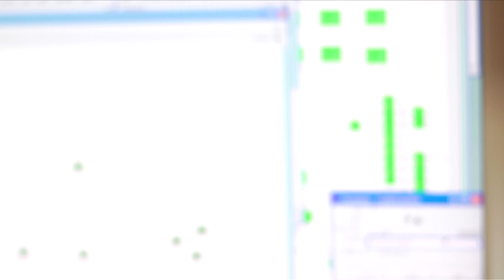Ausbildung zum IT-Systemelektroniker bei R-KOM GmbH & Co. KG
Sie können sich für Technik begeistern?
Komplexe Zusammenhänge sind für Sie ein Kinderspiel?
Strukturiert und lösungsorientiert zu denken fällt Ihnen leicht?

Dann macht Ihnen die Ausbildung zum IT-Systemelektroniker (m/w/d) sicher Spaß.
Sie installieren zum Beispiel kundenspezifische Lösungen wie Festverbindungen zwischen zwei Standorten, warten diese im Betrieb, analysieren Fehler und beseitigen sie.
Die Arbeitsplatzrechner werden von Ihnen zusammen mit den EDV-Kollegen installiert und betreut.

Sie brennen für eine Aufgabe?
Dann sind Sie bei uns genau richtig. Wir suchen junge Menschen, die sich gerne selbständig mit Dingen auseinandersetzen und viel Eigeninitiative mitbringen.

Jeder fängt einmal klein an und wir, die R-KOM, helfen Ihnen dabei groß zu werden.